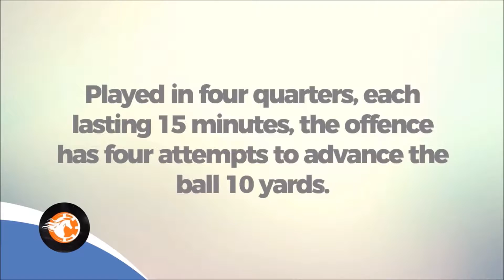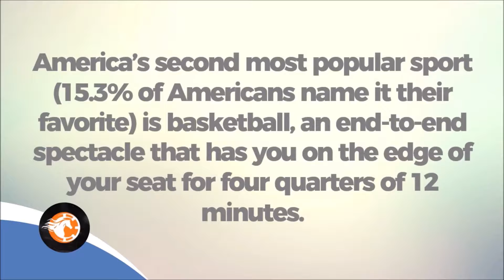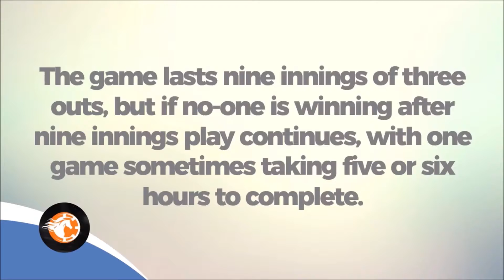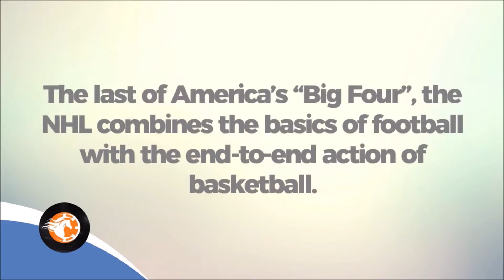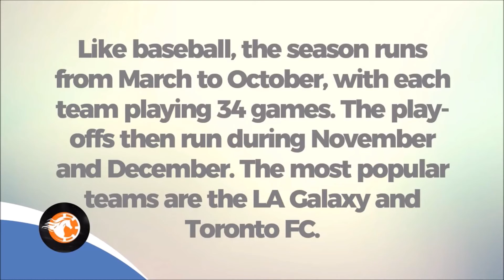Betting Gods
Betting Gods | Tipsters of Horse Racing, Greyhounds, Golf, Tennis, Rugby & US Sports - Betting Gods

Join hundreds of thousands of other bettors to get daily tips and previews from Professional Tipsters for FREE:
Featured Tipster: SB Racing Tips
With an average monthly profit of £349.34 with £10 stakes, it's hard not to be impressed by SB Racing Tips especially when you consider the high strike rate, long winning streaks and the low price of joining.